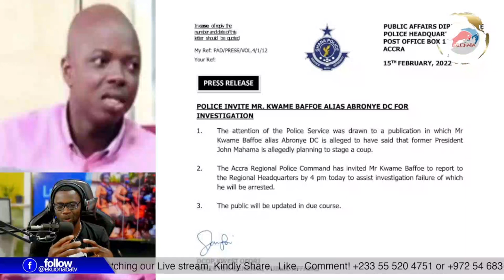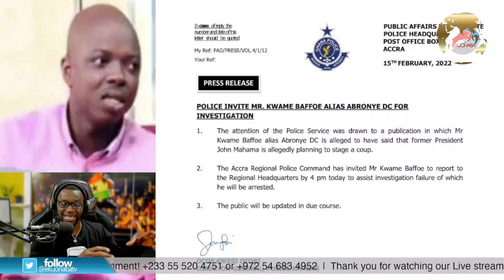Abronye DC invited by Police over a claim that Ex. President John Dramani Mahama ready to setup COUP